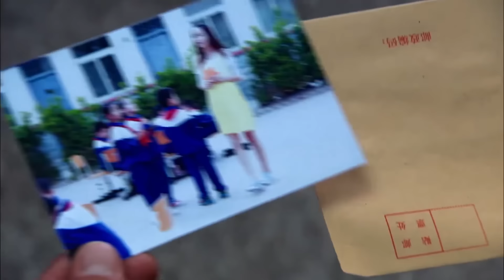霸總意外得知失蹤的灰姑娘的“死訊”，握著婚戒失聲痛哭不願相信灰姑娘已經不在人世【恋恋不忘34 4 Loving, Never Forgetting】